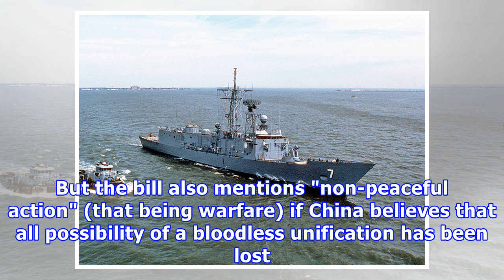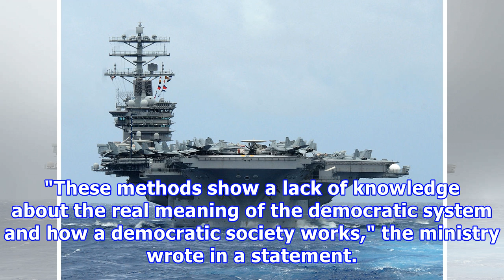Chinese diplomat: expect war if us sends navy ships to taiwan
Asia & Pacific23:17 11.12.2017Get short URLOne of China’s top diplomats to the US warned Washington that Beijing would invade Taiwan should the US ever send a Navy ship to the island nation, which China considers to be a wayward province. Li Kexin, a minister with the Chinese Embassy to the United States, said during an embassy event on Friday that he had told American s that China would activate their Anti-Secession Law if US naval vessels were sent to the Taiwan Strait. The law, passed in 2005...